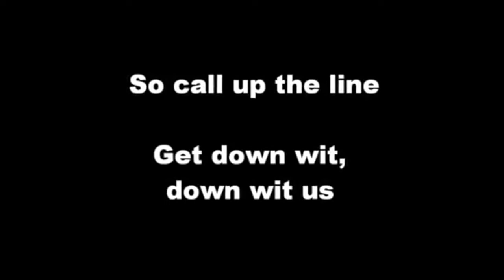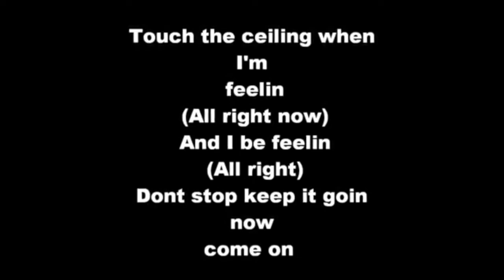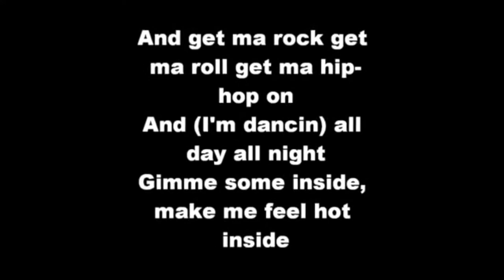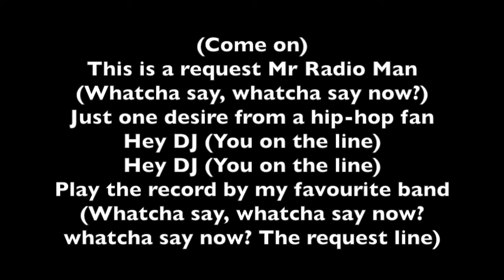Request Line - Black Eyed Peas ft. Macy Gray (Karaoke)